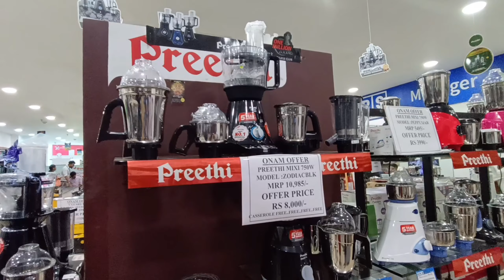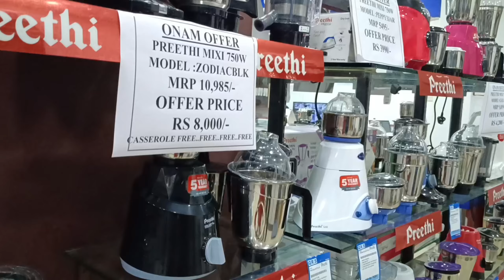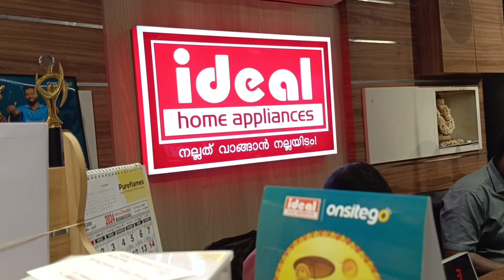ഇന്നലെ ഒന്നും ആഹാരം വയ്ക്കാൻ പറ്റിയില്ല ഇന്നാണ് വേവിക്കാൻ പറ്റിയത്